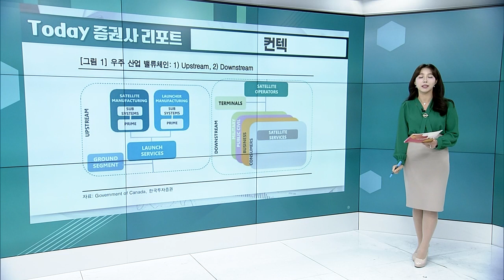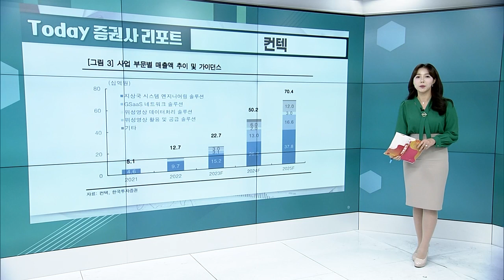컨텍... 2024년은 이익 개선의 원년 / 아이쓰리시스템... 우주 및 방산 등에서 적외선 활용 증대 수혜_Today 증권사 리포트 (20240108)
컨텍(451760): 2024년은 이익 개선의 원년
- 우주산업 Downstream 분야 명확한 수익 모델 확보
- 탄탄한 수주잔고에 주목, 수익성 개선 가시화 국면 진입

아이쓰리시스템(214430): 우주 및 방산 등에서 적외선 활용 증대 수혜
- 국내 유일의 군수용 적외선 영상센서 개발 및 양산 공급 업체
- 우주 위성분야 프로젝트 증가로 실적 개선 가속화